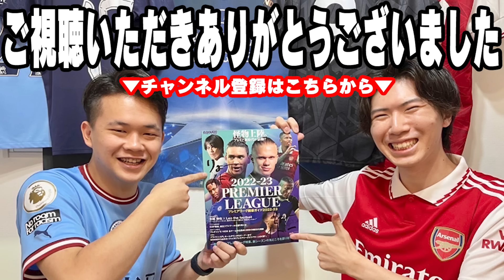大谷翔平選手の通訳、水原一平さんの違法賭博に関与していた件を知ったプレチャンの反応【プレチャン/切り抜き】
0:00~ 大谷翔平と水原一平の例の件について
4:11~  大谷はニュースになって遠藤はならない件